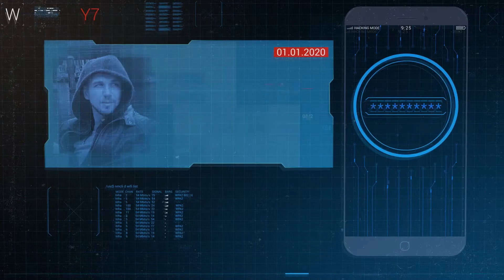HUD Hack Pack After Effects Template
Аuthor: Making_Universes

16 Categories
7 Unique screens with different objects
Color controllers
No plugins required
You need After Effects (Supports : CS5 and above)
Editable shapes, backgrounds, animations, everything (Excluding video fragments)
Resizable shape content (Excluding video fragments)
Easy workflow even for beginners
Video Tutorial is included
Universalized Expressions (works with any language)
All text is editable
All elements are made on a transparent background
Video preview is editable
Font: Roboto